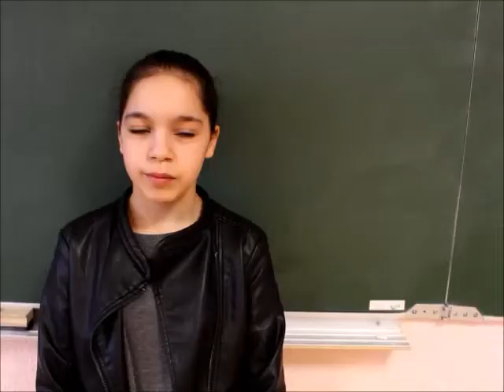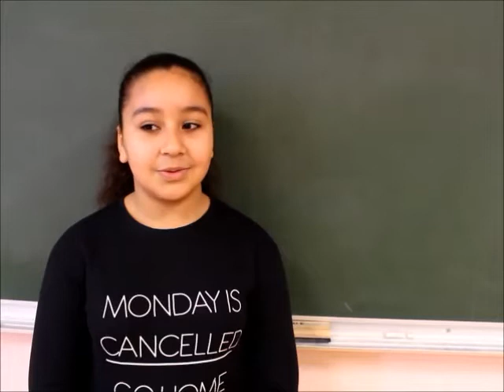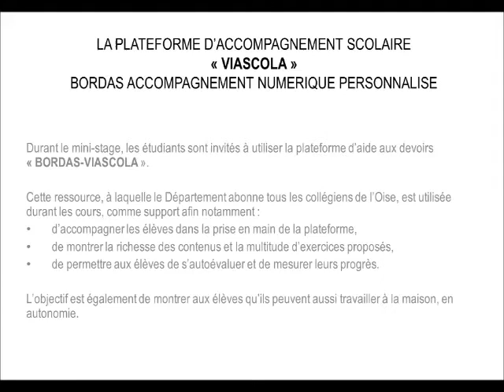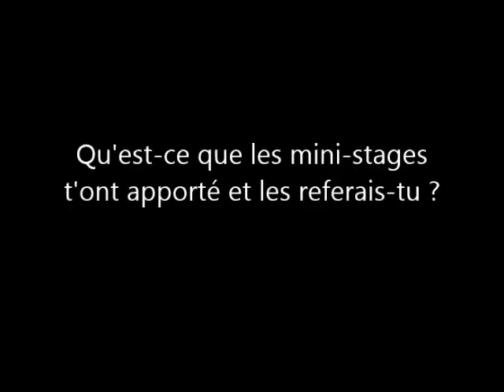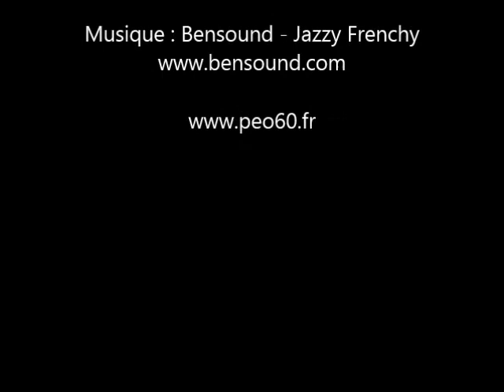Les mini stages côté élèves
Chaque année, en février et en avril, durant 4 jours, le Conseil départemental de l'Oise recrute des étudiants pour assurer des heures de soutien scolaire, en français, mathématiques et histoire-géographie, à des collégiens de 6ème et de 3ème volontaires.

Péo60 est allé interviewer des élèves des collèges Jean-Jacques Rousseau à Creil et Edouard Herriot à Nogent-sur-Oise afin de recueillir leurs impressions sur ces mini-stages.